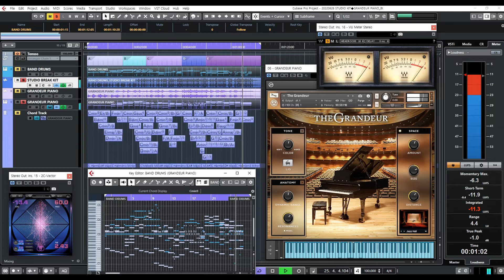20220626 ♬ STUDIO DRUMS KIT◆GRANDEUR PIANO [THE GRANDEUR]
♬ STUDIO KIT ◆ GRANDEUR PIANO
(1:11) BPM=100
스튜디오 드럼 키트 & 그랜저 피아노

Composer/Drum&Piano
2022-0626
by SoulPianoBt